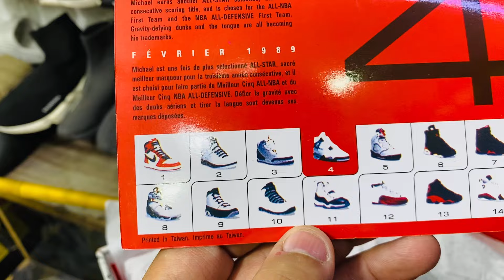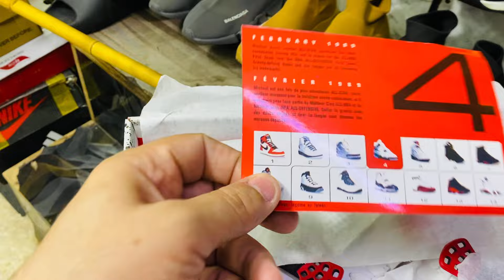AGYA JISKA THA INTEZAR RAMZAN STOCK nike jordan sbdunks qaimjan lalashoes in karachi 03171006120